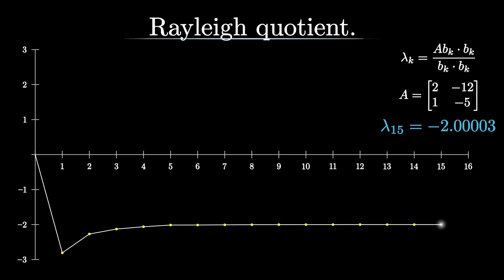Rayleigh Quotient (Eigenvalue Algorithm).